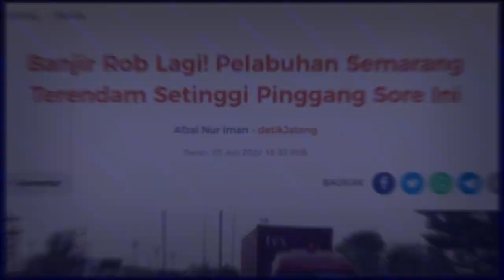Banjir Rob Ke 2 Semarang Hari ini 20 Juni 2022!! Semua Hanyut!! Banjir Semarang Hari ini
Rob Ke 2 Semarang Hari ini 20 Juni 2022!! Semua Hanyut!! Banjir Semarang Hari ini

Pelabuhan Tanjung Emas Semarang kembali tergenang banjir rob. Banjir rob kali ini merupakan banjir rob terparah usai ditambalnya tanggul yang sempat jebol beberapa waktu lalu.

pelabuhan tanjung emas,
banjir semarang,
banjir rob semarang,
pelabuhan tanjung emas banjir,
semarang,
pelabuhan tanjung emas semarang,
banjir rob,
banjir semarang terkini,
pelabuhan tanjung mas,
tanjung emas banjir,
banjir tanjung emas,
penyebab tanjung emas banjir,
banjir,
banjir rob pelabuhan tanjung mas semarang,
banjir semarang hari ini,
banjir pelabuhan tanjung emas,
tanjung emas semarang banjir

banjir jatim
banjir jabar
banjir jateng
banjir hari ini
live banjir
info banjir
berita banjir
banjir bmkg
banjir bandang
hujan angin
angin lesus
angin topan
gempa jatim
gempa jateng
gempa jabar
gempa malang
gempa hari ini
berita gempa
gempa susulan
dampak gempa
gempa 2021
gempa kalimantan
gempa banten
gempa bengkulu
gempa blitar
gempa aceh
gempa sulawesi utara
gempa china
gempa nias
gempa susulan
gempa indonesia
pasca gempa
update gempa
gempa terkini
rumah aman gempa
gempa maluku
gempa jepang
gempa sulawesi
live gempa
live banjir
trending topik
viral
semeru hari ini
gunung semeru
semeru live
live semeru
semeru terkini
update semeru
merapi hari ini
gunung merapi
merapi live
live merapi
merapi terkini
update merapi
lahar dingin
banjir lahar dingin
banjir serumah
banjir lumpur
banjir terparah
banjir hebat
banjir dahsyat